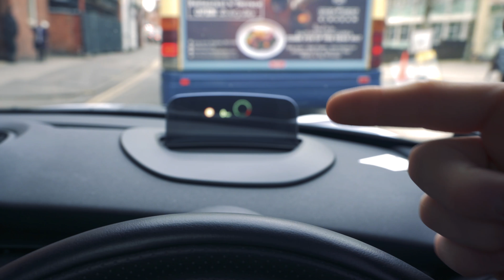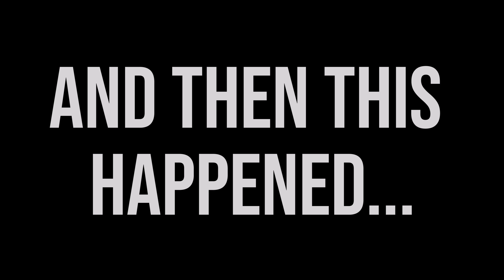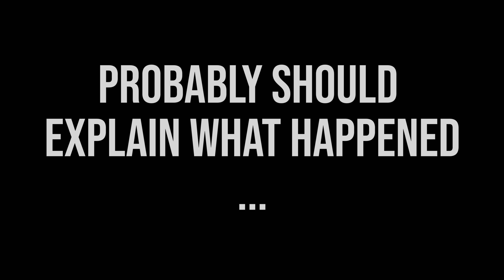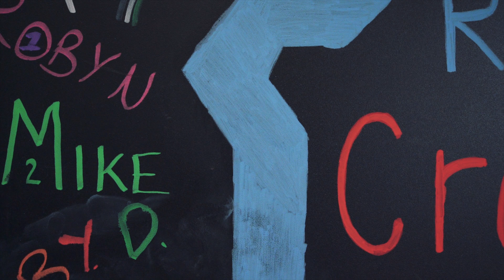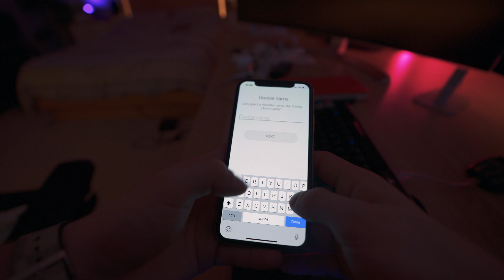Youll not believe what he did to me...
On the way to a job on, I was stopped by postman pat.

Products featured in this video:
• Bendy Tripod
• My Bag